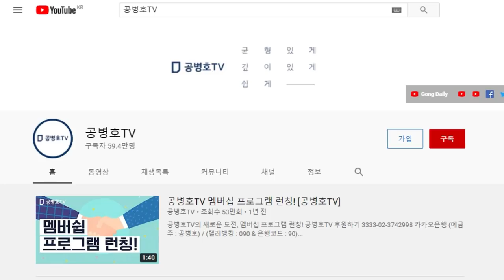[착각] "단일화 되면 이긴다" / 내가 나서면 틀림없이 승리할 수 있다 / 너무나 심각한 오판 / 지금과 같아선 무슨 수로 이길 수 있다는 건지 이해불가 [공병호TV]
Bitcoin : 3MTW849AkP2ftLeSK2teZHMmzLu7Z83s9U